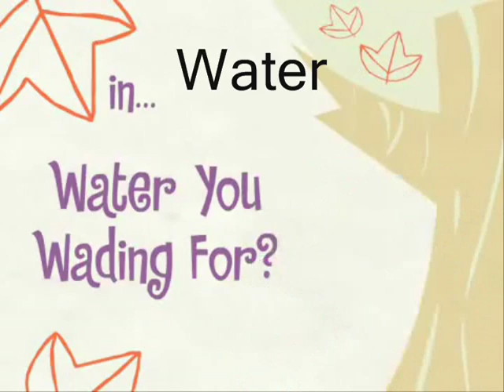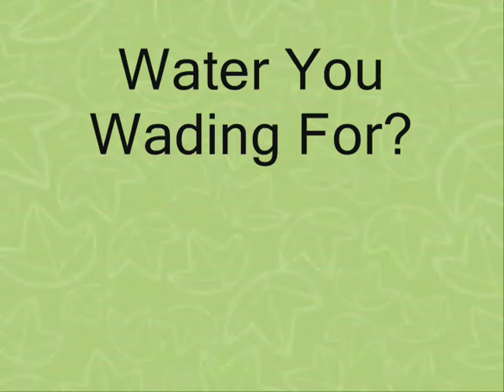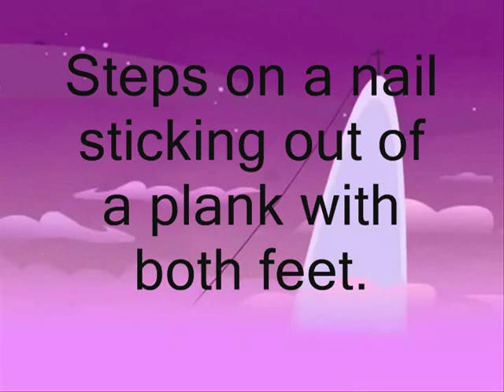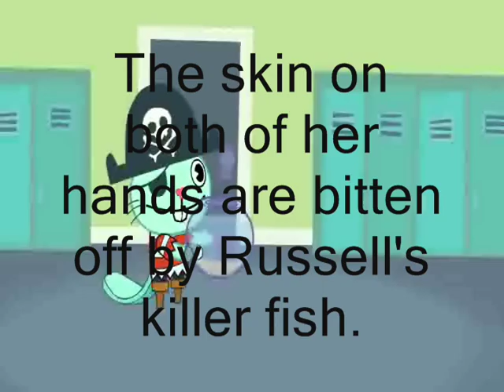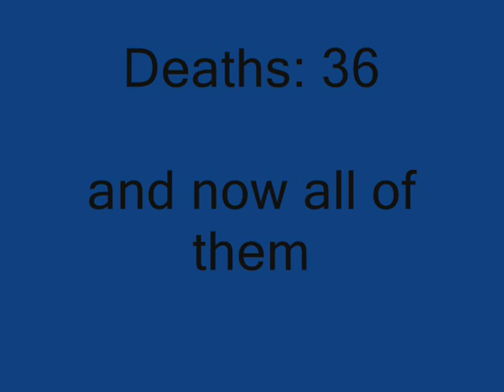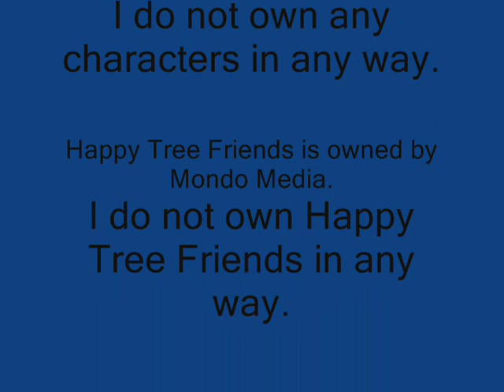Happy Tree Friends - Flaky Info Video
An info video about Flaky the Scared Porcupine/Hedgehog. Info includes animal species, colors, occupations and careers, first appearence, last appearence (as of now), starring/featurings, injuries, kills, and deaths. All content (except the beginning pic) is owned by Mondo Media.